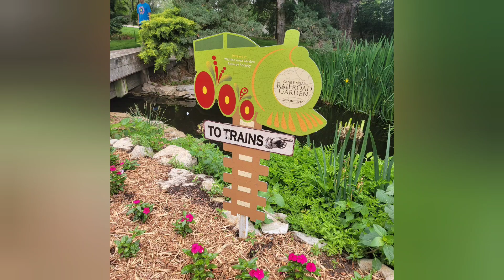Relax with Me: Miniture Railroad at Botanica, Wichita Kansas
Spend a minute and relax with me at the Railroad Garden at Botanica